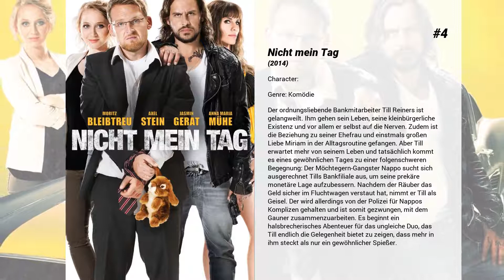Die besten Gizem Emre Filme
Liste über Die besten Gizem Emre Filme

5. Fack ju Göhte 3
Chantal, Danger, Zeynep und die anderen Schüler der Goethe-Gesamtschule stehen zwar kurz vor dem Abitur, doch die ehemaligen Problemschüler sind nicht wirklich motiviert, diesen Abschluss zu ergattern. Dafür hat die Frau vom Berufsinformationszentrum gesorgt, indem sie ihnen klargemacht hat, dass ihre Zukunft sowieso nicht besonders rosig aussieht. Somit ist bei Chantal & Co. erstmal wieder Frustration, Eskalation und Leistungsverweigerung angesagt, aber dennoch will Zeki Müller alles tun, damit sie das Abi schaffen. Auf die Hilfe von Schulleiterin Gudrun Gerster kann er sich dabei nicht verlassen, denn diese hat mit dem Bildungsministerium genug Stress. Immerhin die neue Lehrerin Biggi Enzberger springt Zeki zur Seite und hilft ihm bei einem Anti-Mobbing-Seminar…

4. Nicht mein Tag
Der ordnungsliebende Bankmitarbeiter Till Reiners ist gelangweilt. Ihm gehen sein Leben, seine kleinbürgerliche Existenz und vor allem er selbst auf die Nerven. Zudem ist die Beziehung zu seiner Ehefrau und einstmals großen Liebe Miriam in der Alltagsroutine gefangen. Aber Till erwartet mehr von seinem Leben und tatsächlich kommt es eines gewöhnlichen Tages zu einer folgenschweren Begegnung: Der Möchtegern-Gangster Nappo sucht sich ausgerechnet Tills Bankfiliale aus, um seine prekäre monetäre Lage aufzubessern. Nachdem der Räuber das Geld sicher im Fluchtwagen verstaut hat, nimmt er Till als Geisel. Der wird allerdings von der Polizei für Nappos Komplizen gehalten und ist somit gezwungen, mit dem Gauner zusammenzuarbeiten. Es beginnt ein halsbrecherisches Abenteuer für das ungleiche Duo, das Till endlich die Gelegenheit bietet zu zeigen, dass mehr in ihm steckt als nur ein gewöhnlicher Spießer.

3. Fack ju Göhte 2
Der coole Ex-Kleinganove und frisch gebackene Lehrer Zeki Müller ist mit seinen etwas anderen Lehrmethoden mittlerweile sehr beliebt bei seinen Schülern. Aber ihn selbst nervt sein neuer Job jetzt schon, liegen ihm das frühe Aufstehen, das ständige Korrigieren von Klassenarbeiten und nervige Kinder doch so überhaupt nicht. Hinzu kommt, dass Direktorin Gerster noch zusätzlich Druck macht, da sie um jeden Preis das Image ihrer Gesamtschule aufbessern will. Zu diesem Zweck möchte sie dem renommierten Schillergymnasium die thailändische Partnerschule streitig machen. Und so werden Zeki und Kollegin Lisi Schnabelstedt auf Klassenfahrt nach Thailand geschickt, wo ihre chaotischen Schützlinge für ordentlich Wirbel sorgen. In all dem Trubel spitzt sich der Konkurrenzkampf mit dem Schillergymnasium immer weiter zu, dessen Lehrer Hauke Wölki Zekis Karriere mit allen Mitteln ein Ende bereiten möchte.

2. High Society
Anabel ist die Tochter einer superreichen Industriellenfamilie, die von Mutter Trixi angeführt wird. Als wohlhabendes Mädchen ist Anabel vom Reichtum verwöhnt, hat stets nichts anderes im Sinn als die nächste große Party. Doch dann wird bekannt, dass sie als Baby mit Aura vertauscht wurde. Prompt landet Anabel bei ihrer wahren Familie mit Mama Carmen Schlonz, zwei Geschwistern und einem illegalen Untermieter. Statt Prunk nun Plattenbau angesagt! Dann bekommt Anabel auch noch Ärger mit dem Polizisten Yann und gerät bei der Jobsuche, zu der sie nun gezwungen ist, ausgerechnet an den supererfolgreichen Start-up-Gründer Benjamin Schwarz der etwas andere Vorstellungen von der ausgeschriebenen Stelle hat als Anabel…

1. Fack ju Göhte
Kleinganove Zeki Müller landet bei der Suche nach seiner Diebesbeute als Aushilfslehrer an einer Schule. Den Lehrerberuf führt er laut eigener Aussage nur nebenberuflich aus und das merkt man schnell: Er bedient sich unkonventioneller Methoden, wie beispielsweise seiner an Schülern erprobten Paintball-Pädagogik, und hat auch sonst keinen blassen Schimmer von den Unterrichtsthemen. Als Neuer an der Schule bekommt er gleich die Problemklasse aufs Auge gedrückt. Mit seinen rabiaten Mitteln und ungewöhnlichen Lehrmethoden mischt er die Chaosklasse und auch die Lehrerschaft ordentlich auf. Und schließlich ist da noch die Referendarin Lisi Schnabelstedt, die ihm nicht nur dank ihrer pädagogischen Ratschläge etwas bedeutet... Zeki muss sich entscheiden, ob er die Chance auf ein anständiges Leben und die große Liebe ergreifen will.